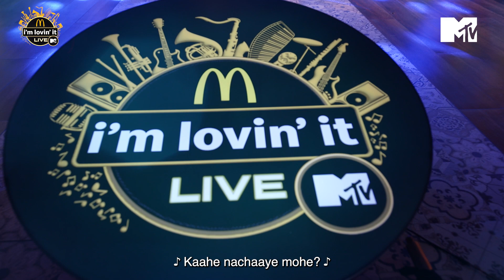Bairi Piya | Srushti Tawade x Charan | McDonald's i'm lovin' it LIVE with MTV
Two artists, each with their own unique style, creating an explosive synergy that sets the stage on fire. Watch Srushti Tawade and Charan perform their new track Bairi Piya only on McDonald's i'm lovin' it LIVE with MTV.

SONG: BAIRI PIYA
SINGERS : SRUSHTI TAWADE X CHARAN
COMPOSERS: SRUSHTI TAWADE, CHARAN
LYRICS BY: SRUSHTI TAWADE, CHARAN
PRODUCED BY: SAURABH LOKHANDE
MIX & MASTER : HANISH TANEJA